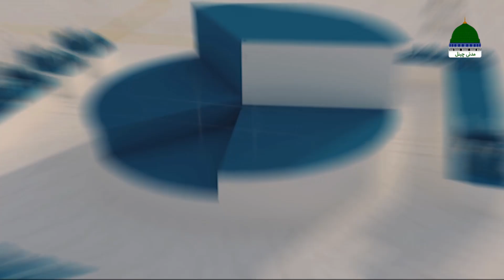Bazaar Aur Karobar Episode 09 | Naap Tol Main Kami | Muhammad Yousuf Saleem Attari